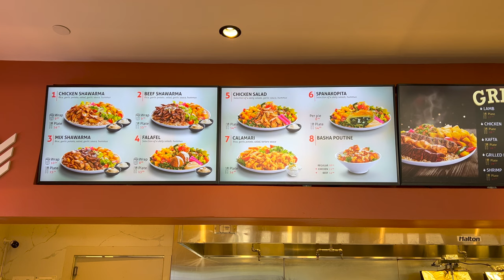BASHA Metrotown | Lebanese Restaurant | Vancouver